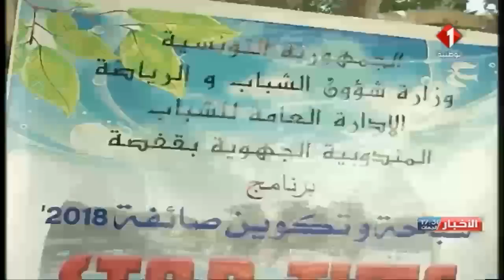النشرة المسائية للأخبار ليوم 15 / 08 / 2018